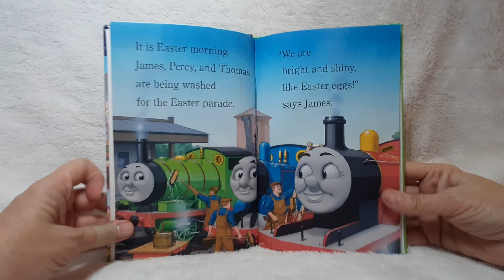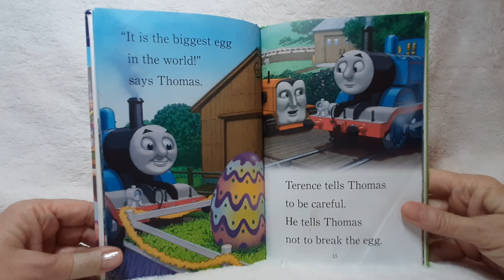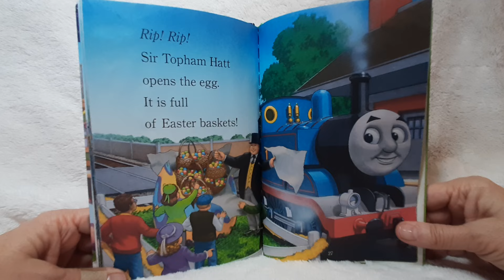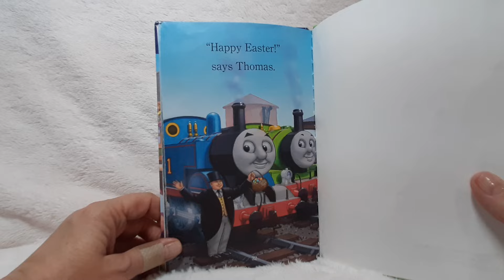Easter Engines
Thomas wants to lead the Easter Parade, but he has a special job to do. Will Thomas miss the parade?

From Thomas the Tank Engine and Friends